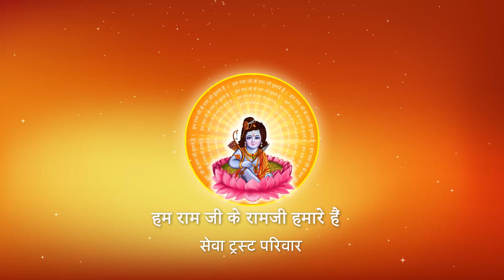सत्कर्मो को करते समय क्या छूटेगा इसका भी चिंतन करें I Pujya Prembhushanji Maharaj I SIWAN BIHAR I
Prembhushanji
Katha Summary:
सत्कर्मो को करते समय क्या  छूटेगा इसका भी चिंतन करें !  SIWAN BIHAR
Pujyashri’s Ram Katha in  SIWAN BIHAR

II*II*II*II*II*II*II*II*II*II*II*II*II*II*II*II*II*II*II*II*II*II*II*II*II*II*II*II*II*II*II*II*II*II*II*II*II*II*II*II*II*II*II*II*II*II